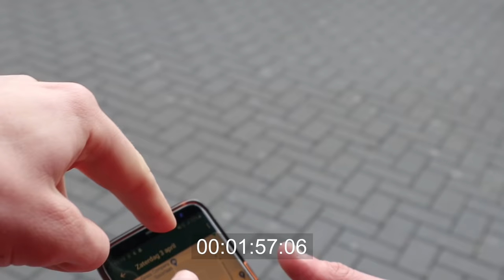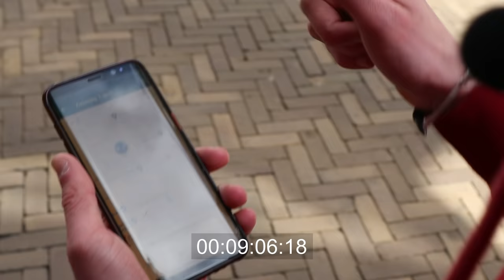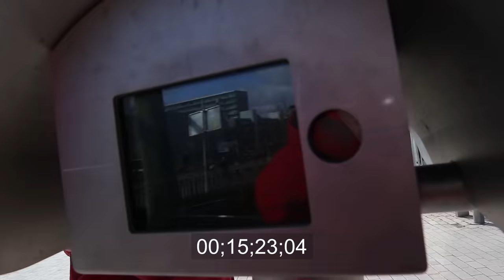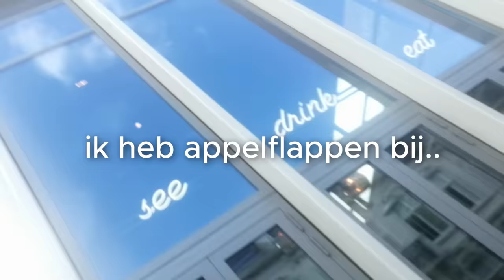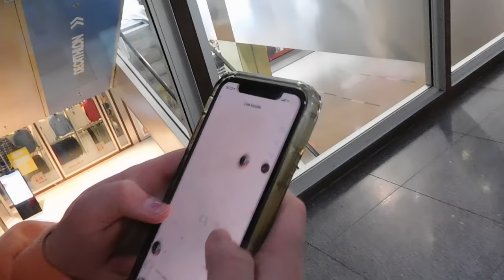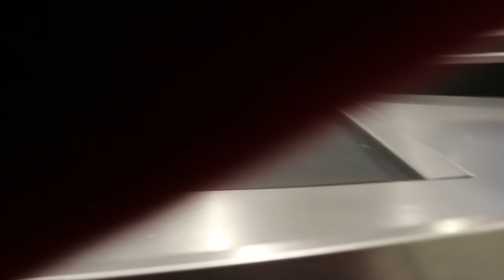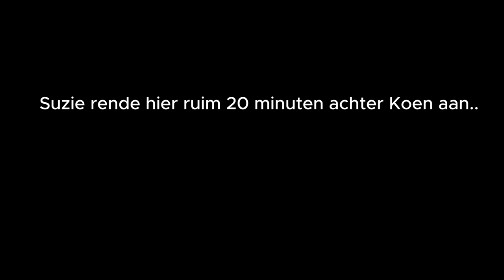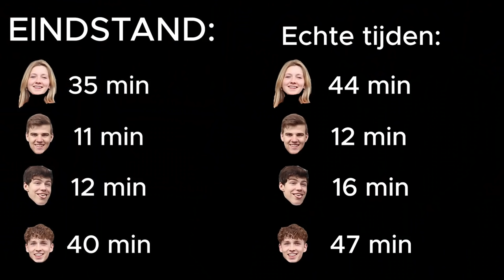Wij Spelen Tikkertje in Een Stad!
Voor de duidelijkheid, deze video is opgenomen voordat mijn haren roze gingen, dan weten jullie dat! :)